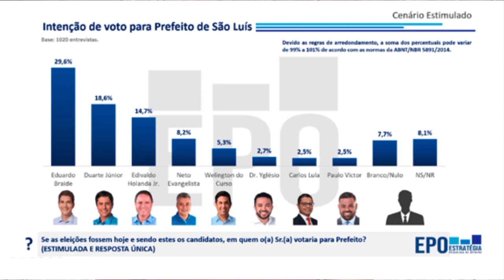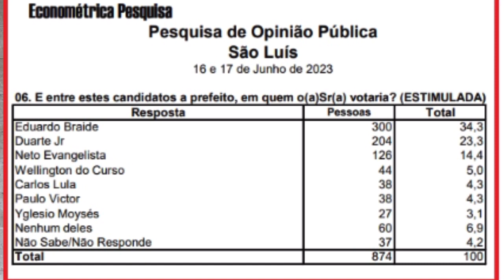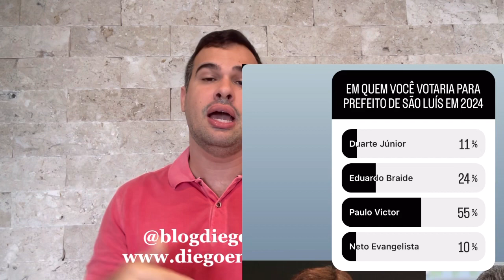Pesquisas mostram como está o cenário político em São Luís. Braide e Duarte lideram…